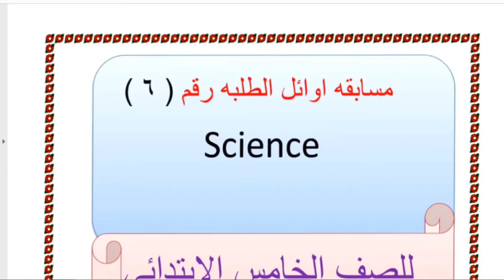مسابقه اوائل الطلبه رقم (6) في ماده ال science للصف الخامس الابتدائي